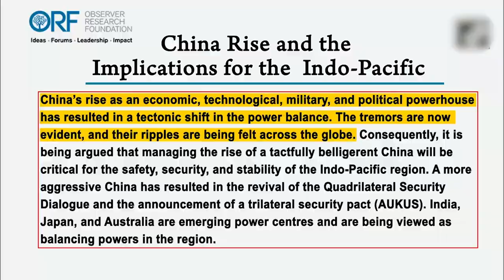Episode 60 of Dr. Sreeram Chaulia's 'Indian Diplomacy'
Analysis of the evolution of the concept of the Indo-Pacific, its role in determining regional stability, and the importance of smaller countries amid great power conflicts. Hosted by Dr. Sreeram Chaulia and featuring analysis by Dr. David Capie, Professor of International Relations at the Victoria University of Wellington, New Zealand.